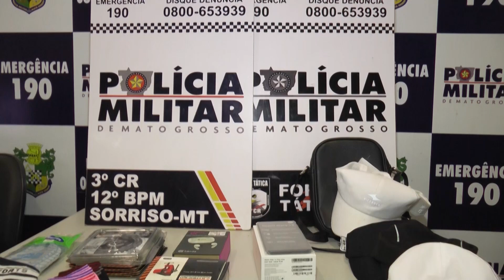PARTICIPAVA DE ROUBOS – HOMEM É PRESO PELA PJC COM MANDADO DE PRISÃO EM ABERTO